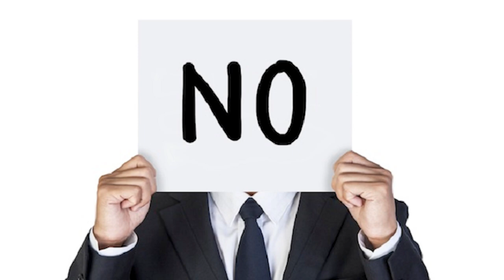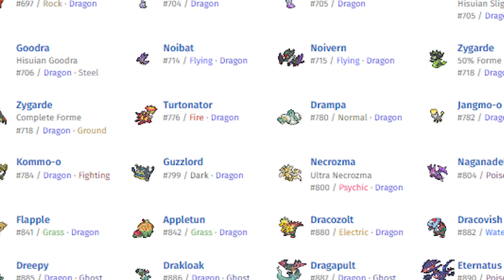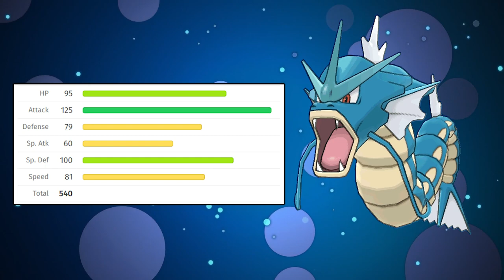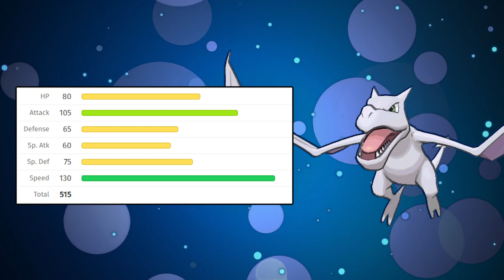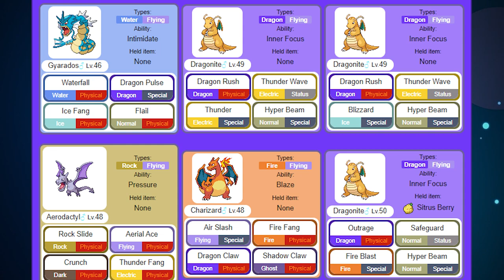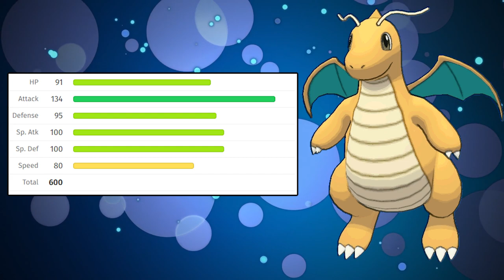Building Lance's Superteam!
Every wonder what Lance's team would be like if he was the final person you face in a Pokémon game? Well let's make it happen!